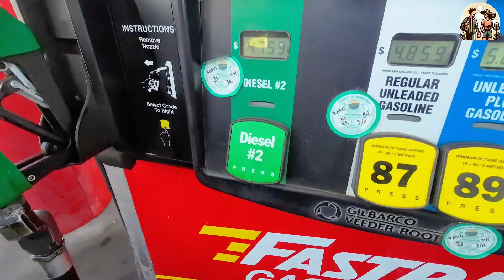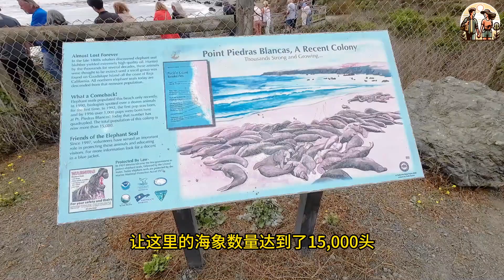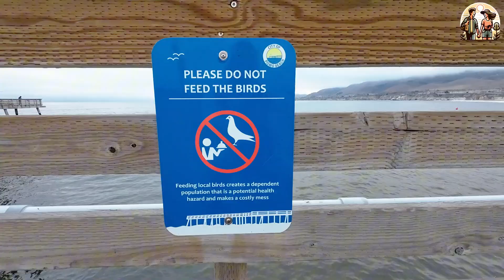美西環遊記 EP4 | 繼續美國最著名的一號公路，沿途遇見最美的風景，第一次見這麼多可愛的海象，這一趟太值了！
Pismo Beach 的特点和魅力
1. 绵延的黄金海岸线
Pismo Beach 是加州中央海岸的一个标志性海滩，以其宽广的沙滩和清澈的海水闻名。这里的海岸线长达数英里，适合悠闲散步、放松以及各种水上活动。沙滩质地细腻柔软，非常适合家庭旅行者、情侣以及喜欢亲近自然的游客。
独特体验：海滩上可以看到许多挖蛤蜊的游客，这是一项传统活动，尤其是在退潮时更容易找到。
生态丰富：海滩附近可以看到各种鸟类和海洋生物，比如海鸥、鹈鹕以及偶尔出现的海豚和鲸鱼。

2. 蛤蜊之都的称号
Pismo Beach 被誉为“蛤蜊之都”，因为这里曾是蛤蜊资源最丰富的地方。虽然如今蛤蜊的数量有所减少，但每年十月的 Pismo蛤蜊节 依然是当地的重要节日。节日期间，游客可以参与蛤蜊大赛、品尝蛤蜊汤以及欣赏当地音乐和手工艺品展览。
蛤蜊汤：在 Splash Cafe，你可以品尝到著名的蛤蜊浓汤，这是一道必须尝试的美食。
趣味活动：游客可以在沙滩上试试自己挖蛤蜊的运气，但要记住遵守捕捞限制和环保规定。

3. 户外活动的天堂
对于热爱户外运动的人来说，Pismo Beach 提供了无数的选择。
冲浪和皮划艇：这里的海浪适合新手和中级冲浪者，附近还有冲浪学校提供课程。皮划艇爱好者可以沿着海岸线划行，探索隐藏的洞穴和美丽的海湾。
滑翔伞和直升机观光：Pismo Beach 的悬崖和开放空间为滑翔伞爱好者提供了绝佳的条件。对于想要鸟瞰海岸线的游客，也可以选择直升机观光。
沙丘探险：附近的 Oceano Dunes 是加州唯一允许驾驶越野车的沙丘区域，吸引了大量越野车爱好者。你也可以租用沙滩车进行短途探险。

4. 迷人的日落和浪漫氛围
Pismo Beach 是加州中央海岸观赏日落的最佳地点之一。当太阳逐渐落入地平线，天空被染成金黄、橘红和紫色，整个海滩被渲染得如梦似幻。许多游客和摄影师会专门来到这里捕捉这一美景。
浪漫活动：情侣们可以在沙滩上铺一块毯子，享受美味的野餐和日落的温暖陪伴。

5. 标志性栈桥：Pismo Pier
Pismo Pier 是当地的地标性建筑，建于1928年，全长1200英尺，是游客观赏海景、垂钓以及散步的好地方。
钓鱼胜地：无需钓鱼执照，你可以在栈桥上租用设备，尝试钓取各种海鱼。
拍照留念：从栈桥尽头望向海岸，能捕捉到整个 Pismo Beach 的美丽全景。

海象沙滩（Elephant Seal Vista Point）的特点和魅力
1. 海象的自然天堂
海象沙滩位于 San Simeon 附近的 Piedras Blancas 灯塔区域，是加州北象海豹的重要栖息地之一。这里每年都会吸引成千上万只象海豹，它们在这里繁殖、换毛和休息。
体型壮硕的海象：北象海豹是世界上最大的海豹之一，雄性体长可达4米，体重超过2吨。它们拥有巨大的鼻部，看起来像大象的鼻子，因此得名。
生命的轮回：游客可以看到象海豹的全年生活周期，从幼崽的出生到成年海豹的交配争斗，生动展示了自然界的繁衍与竞争。

2. 不同季节的特别景观
海象沙滩每个季节都有不同的亮点，可以全年参观。
冬季（12月-3月）：
这是海象繁殖的高峰期，成千上万的海象会聚集在这里，雄性会通过争斗赢得交配权。
你还能看到刚出生的小海豹，它们毛茸茸的模样十分可爱。
春季（4月-6月）：
此时是海象的换毛季，它们会聚集在沙滩上，将旧毛换成新毛。沙滩上成片的海象晒太阳的场景非常壮观。
夏秋季（7月-11月）：
幼年海象会返回沙滩，练习游泳和潜水技能，为未来的海洋生活做准备。

3. 生态保护和教育
海象沙滩是一个受保护的生态区域，游客需要在特定的观景平台上观赏，避免打扰海象的生活。这里还有许多志愿者为游客提供生态讲解，包括象海豹的生活习性、繁殖周期和保护现状。
科普牌：沙滩旁的科普牌用图文并茂的方式介绍海象的生态知识。
免费讲解：志愿者在繁殖季节提供免费的解说服务，帮助游客更好地了解象海豹的生活。

4. 靠近自然的特别体验
站在观景台上，游客可以感受到海风的清新和海象的壮丽。海象的低沉咆哮声、沙滩上的争斗，以及幼崽与母海象之间的互动，构成了一个独特的自然剧场。
亲近自然的机会：从观景点可以清晰地看到沙滩上的每一个细节，但也需注意保持至少15米的安全距离，以免惊扰海象。

5. 周围的景点和自然风光
海象沙滩位于太平洋海岸公路（Highway 1）沿线，周边还有许多值得探索的景点。
Piedras Blancas 灯塔：位于观景点附近，是一个历史悠久的灯塔，可以俯瞰整个太平洋。
San Simeon：著名的赫氏古堡（Hearst Castle）距离此地不远，是一座壮丽的历史建筑，展示了加州的文化和历史。
太平洋海岸公路：开车经过这一段公路，沿途风景优美，悬崖峭壁与大海相映成趣。

总结
Pismo Beach 和 海象沙滩 各有独特魅力，Pismo Beach 是一个充满活力的海滨小镇，适合参与丰富的户外活动和体验美食。而海象沙滩则是自然生态的展示窗口，让人感受到大自然的伟大与和谐。